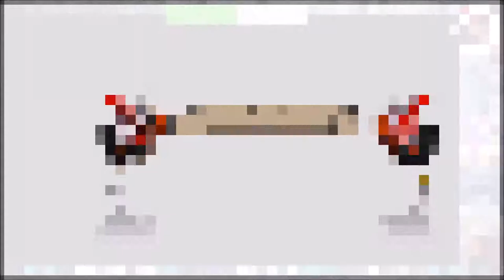The Last of Us Part II #52 Sühne